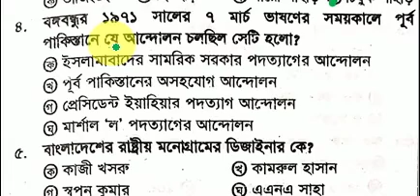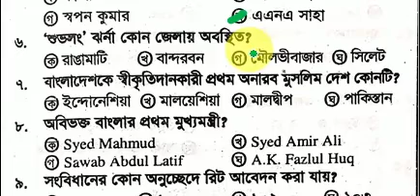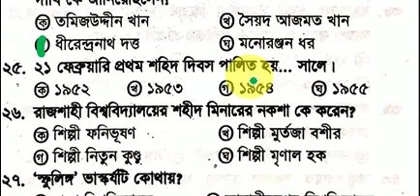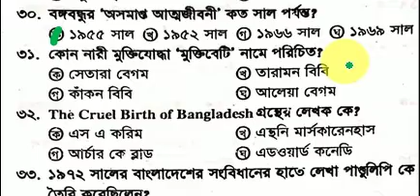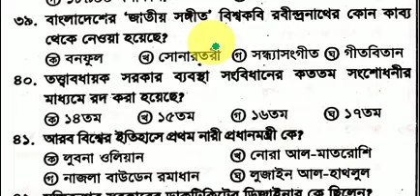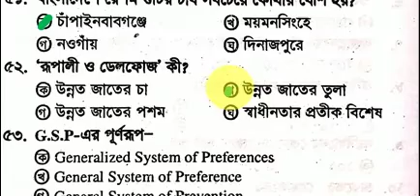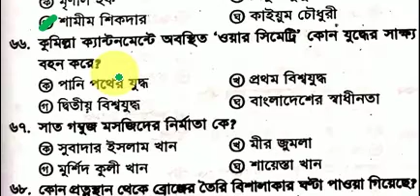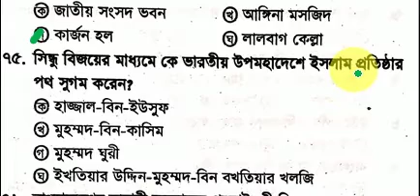Model Test-156|প্রাইমা‌রি নি‌য়োগ চুড়ান্ত ম‌ডেল|Primary School Teacher Exam Preparation@study line.